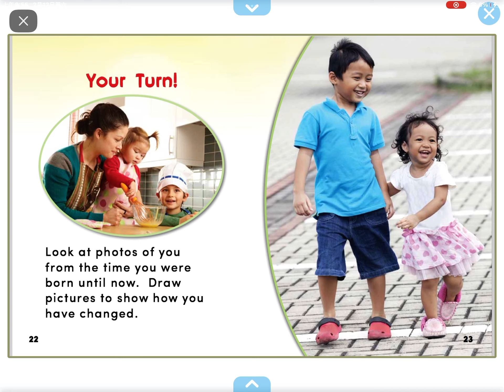Growing up (reading on Epic)